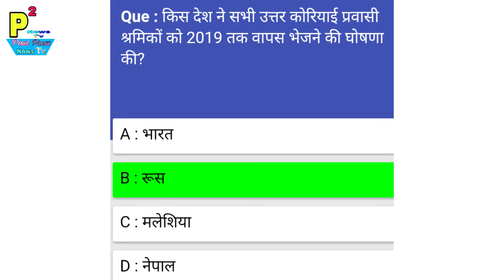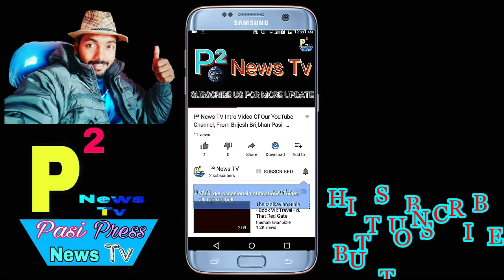किस देश ने सभी उत्तर कोरियाई प्रवासी श्रमिको को 2019 तक वापस की घोषणा की ?Gk News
1- P² News TV (Pasi Press News TV):-